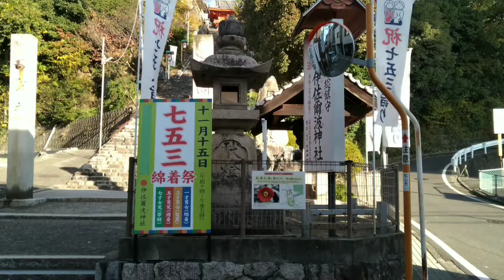Japan Travel Vlog |From Matsuyama-Shi station to Dogo Onsen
Ehime prefecture Matsuyama shi.
Matsuyama-shi station has ferris wheel.